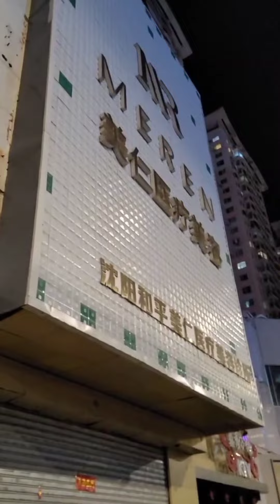중국.코로나.오미크론으로 거리가 텅텅.한산